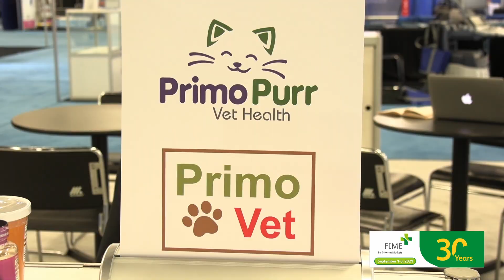Primo at FIME 2021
FIME provides you with the opportunity to source the latest medical equipment and medical technology, available in the industry internationally, during the three-day medical equipment trade show.

Discover cutting-edge products and services from more than 40 exhibiting countries.